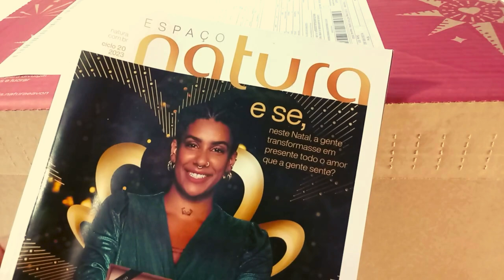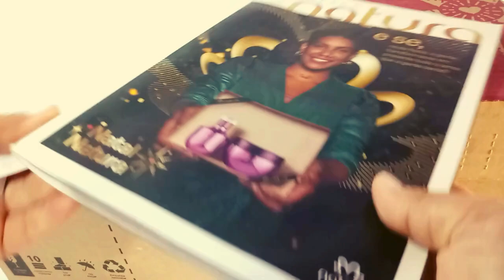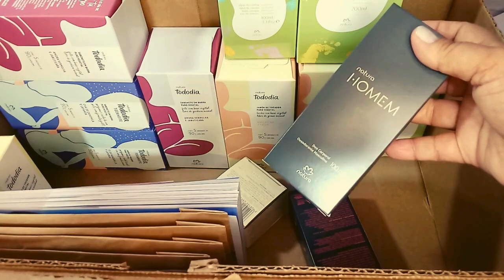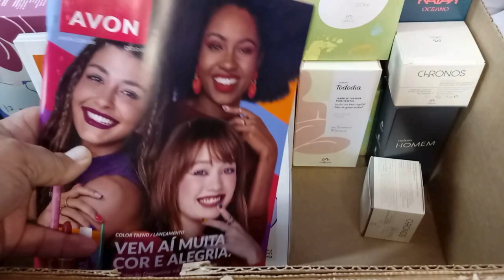Abertura de caixa da natura ciclo 20 foi o meu ultimo pedido de 2023 que chegou agora em 2024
Olá nesse Vídeo trago meu pedido do ciclo 20 da natura
mais uma vez muitas faltas no estoque, e nenhuma amostra.

Vídeos que você possa querer conhecer do canal:

Montei 12 presentes de natal com a natura algumas ideias pra você lucrar mais ainda nesse

Link dos produtos que comprei da shopee e usei em vídeos no canal!

Wedroo 12cm Ursinho De Pelúcia De Desenho Animado Pingente De Bolsa De Brinquedo

Alça de sacola com 20 unidades cor parda ou branca

VENHA CONHECER OS BASTIDORES DESSE CANAL

SOBRE MEU CANAL:
Olá meu nome e Gisele sou consultora de beleza natura a mais de 10 anos,  e por 8 anos trabalhei como líder natura também, nesse canal trago dicas de como montar kits lucrativos,  precificar os produtos pra lucrar mais, estratégias para crescer como consultora de beleza natura

Se seu objetivo e crescer como consultora esse canal e para você.